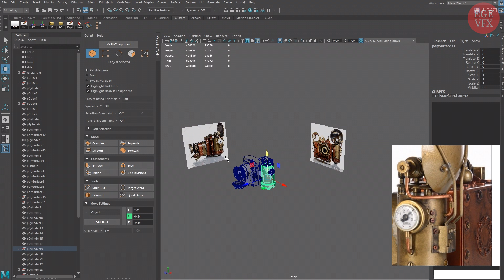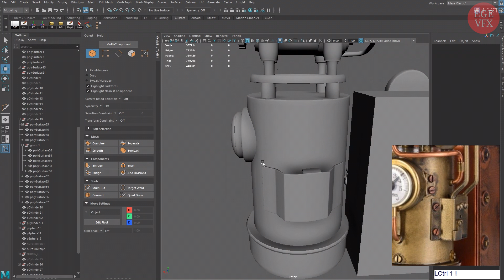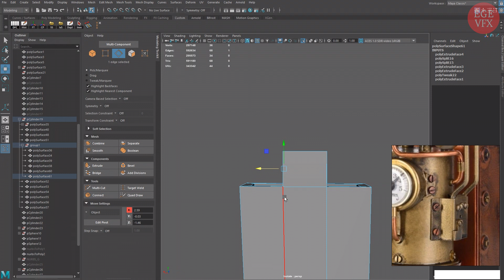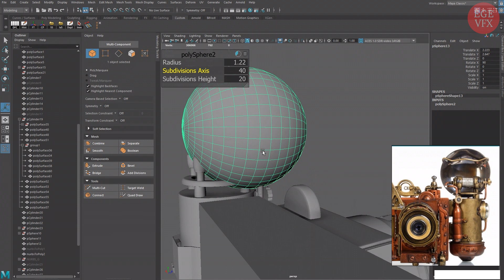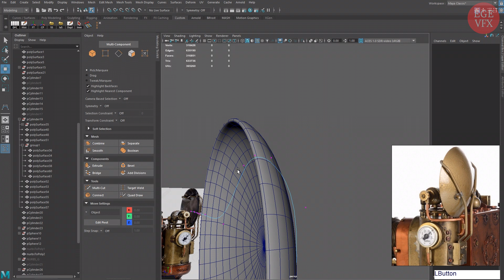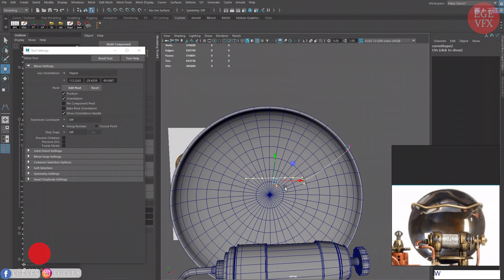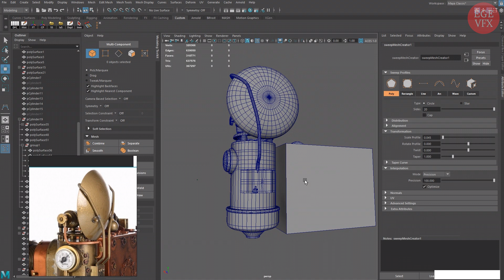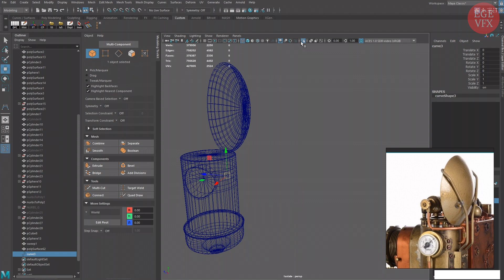MAYA MODELLEME DERSİ -FOTOĞRAF MAKİNESİ - 10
Merhaba arkadaşlar, 10. Bölüme  hoşgeldiniz.Fotoğraf makinesi modelleyerek Maya modelleme araçları ve tekniklerini beraberce öğreneceğiz. Videolarıma eklemek istediğiniz ya da eleştirileriniz varsa yorum kısmına yazabilir veya mail yoluyla bana ulaşabilirsiniz .